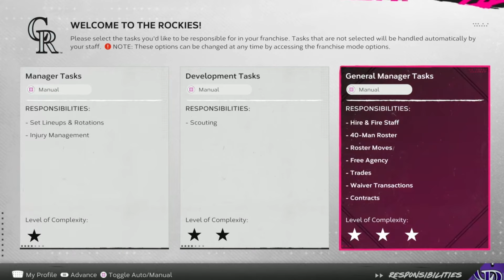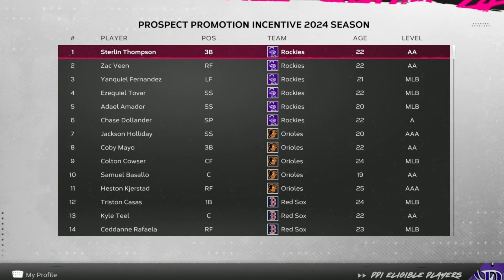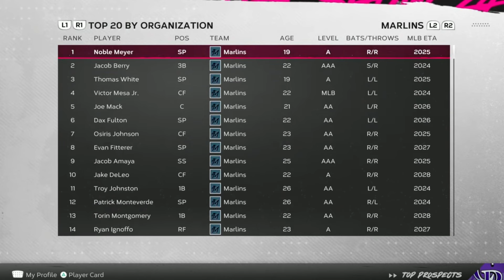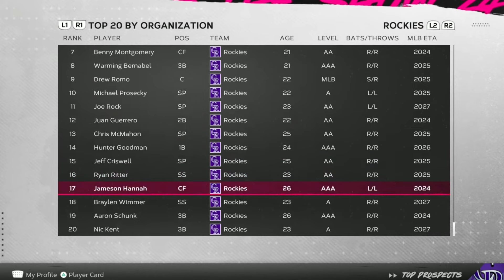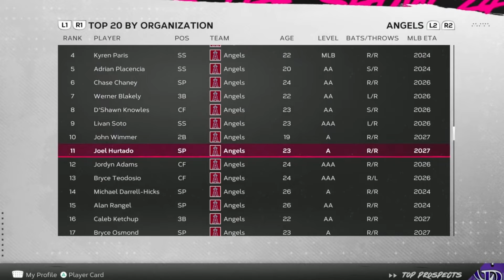Minor League Face Scans & Ratings in MLB The Show 24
Minor League Face Scans & Ratings in MLB The Show 24! Dive into the latest in-game features, showcasing realistic face scans and detailed player ratings of Minor League stars. Don't miss out on expert insights into the game's authenticity and how it brings Minor League players to life.